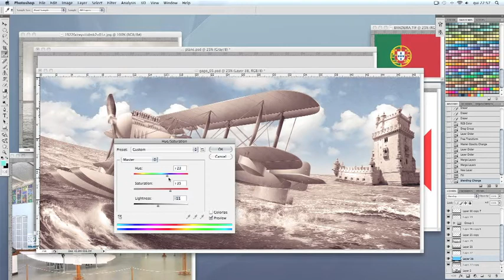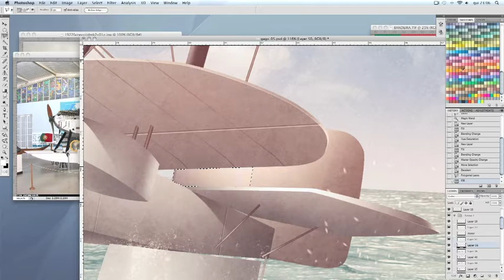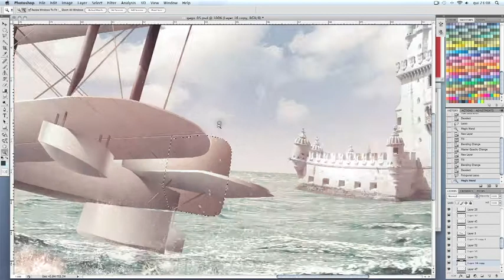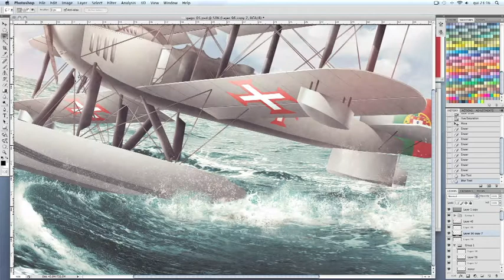Fairey III Tutorial 2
After the shading in black and with, I start to compose the illustration with a lot of Matte painting and adding some colors. In part 3 I refine the colors and effects a lot better. Enjoy. ;)